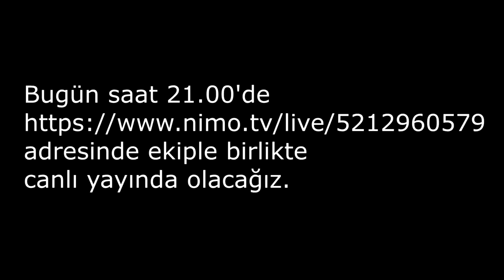YERDEKİ FAYANS KADAR TEMİZİM ! - DECEIT TÜRKÇE